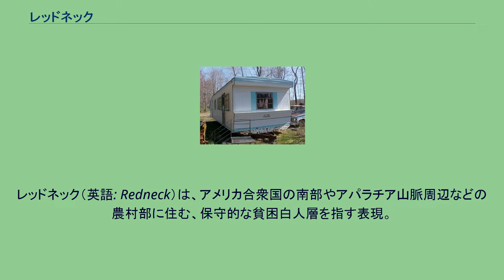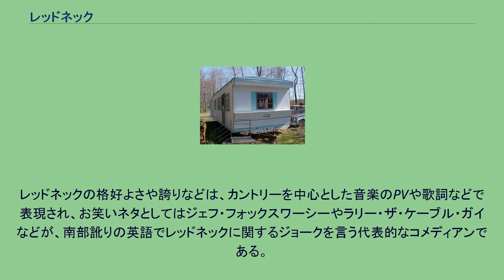レッドネック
レッドネック（英語: Redneck）は、アメリカ合衆国の南部やアパラチア山脈周辺などの農村部に住む、保守的な貧困白人層を指す表現。
差別的な意味を含む言葉。
南部の強い日差しの下で野外労働する白人は「首すじが赤く日焼けしている」ことから、この言い方で呼ばれるようになった。
元来は南北戦争当時、北部の人間を“ヤンキー”、そして南部の人間を“レッドネック”と侮辱的に互いを呼び合っていたのが始まりと考えられる。
現在では、その出身・居住地域や属性に関係なく、ある一定のステレオタイプに当てはまると思われる層がレッドネックと呼ばれている。
単純に白人貧困層を指す場合にはホワイト・トラッシュ 、もしくはプアーホワイトという表現が使われる。
ジョージア州及びフロリダ州出身者はクラッカー、アパラチア山脈周辺の出身者はヒルビリーと呼ばれる。
映画などのメディアに描かれるレッドネックのステレオタイプは次のようなものである。
トレーラーハウス ピックアップトラック 南軍旗 元々は侮辱的な意味が強かったレッドネックという言葉だが、近年その田舎臭さや野性味を誇りとし自己のキャラクターとして主張する傾向も強くなってきている。
また、逆にそのキャラクターや田舎臭さなどは、自虐的な笑いにも頻繁に使われている。
レッドネックの格好よさや誇りなどは、カントリーを中心とした音楽のPVや歌詞などで表現され、お笑いネタとしてはジェフ・フォックスワーシーやラリー・ザ・ケーブル・ガイなどが、南部訛りの英語でレッドネックに関するジョークを言う代表的なコメディアンである。
1962年のテレビドラマ「ビバリー・ヒルビリーズ」は、所有地から思いがけず石油が発見され、大富豪になってビバリーヒルズに引っ越した粗野なレッドネックの一家が、周囲の富裕層と起こす文化摩擦や珍騒動を描き、ヒット番組になった。
日本でも「じゃじゃ馬億万長者」のタイトルで放映された。
^ ブルース・ウィリス主演の映画マーキュリー・ライジング(1998)に登場する銀行強盗の犯人グループに典型的に描かれている。